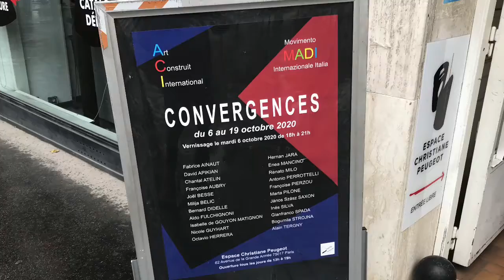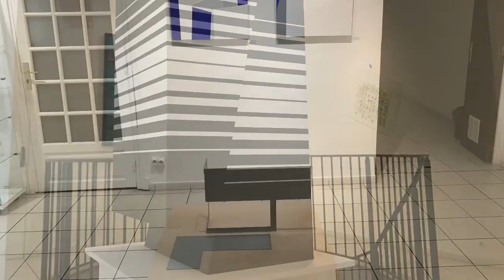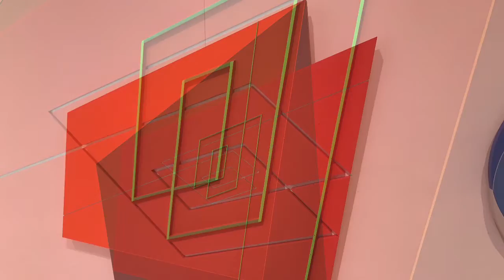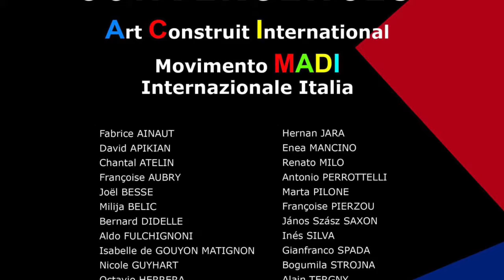Exposition Espace Christiane Peugeot Convergences Octobre 2020